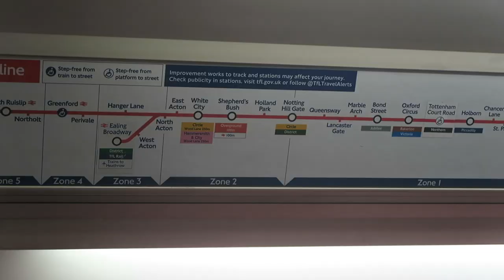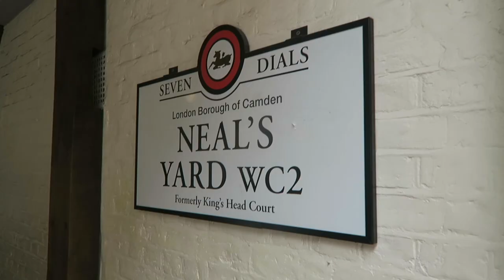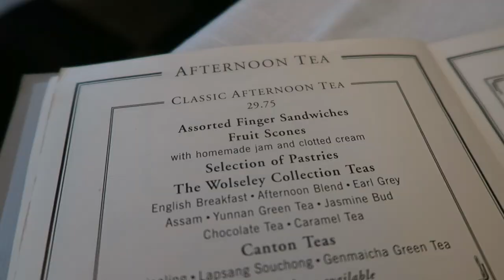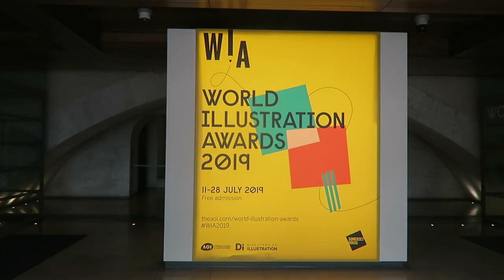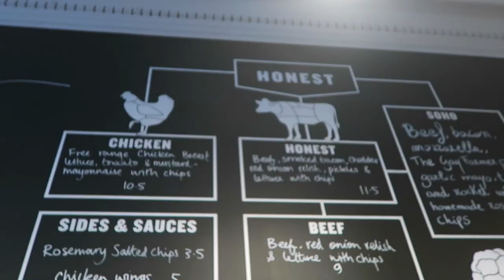EN UGE I MIT LIV ~London~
Det her er vloggen fra min Londontur med Signe. Jeg havde sådan en dejlig tur! Det eneste vi basicly lavede var at spise og gå, så her har i en vlog ud fra det ahah

FØLG MIG!
✸instaram: Oliviabrenting
FARVEEEEL ♡ :))